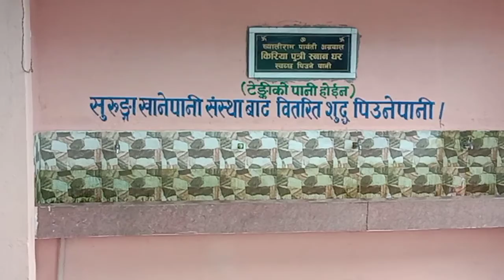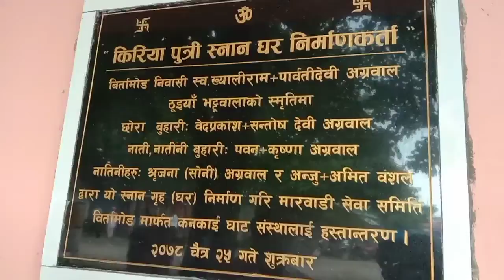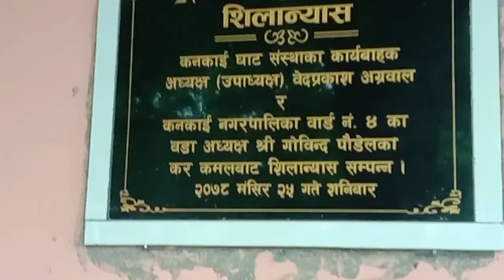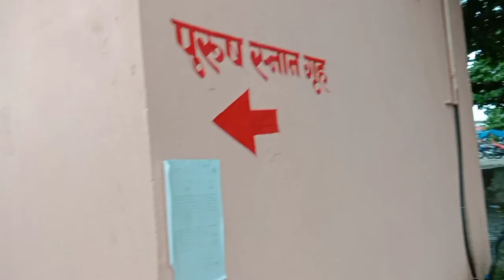धार्मिक स्थल कनकाई नदी किनाराका यी दृश्य।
कनकाई नदी किनाराका संरचना।